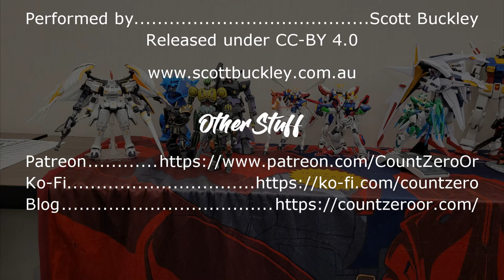Vlog: Kumoricon 2023 Con Report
I went to Kumoricon 2023, and here's my thoughts on the con!